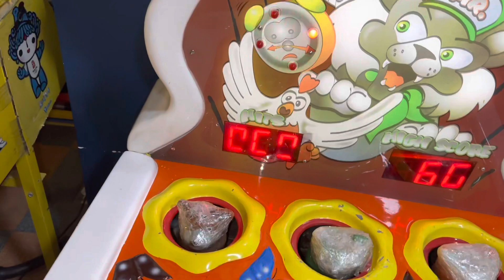EĞLENÇE MERKEZİNE GELDİK ÇOK EĞLENDİK ✅👍youtube